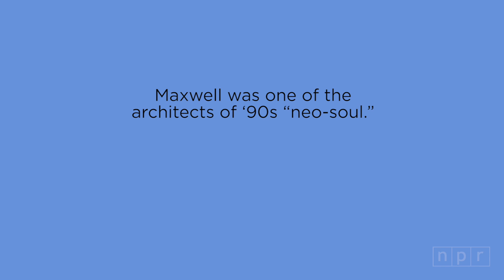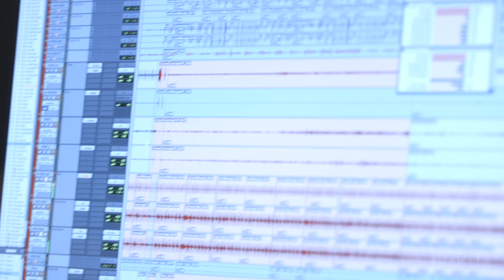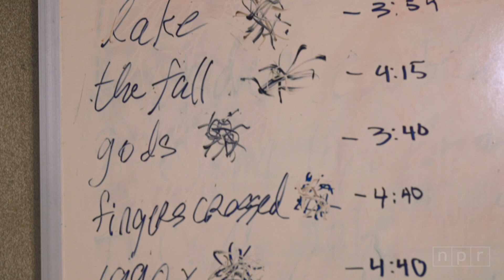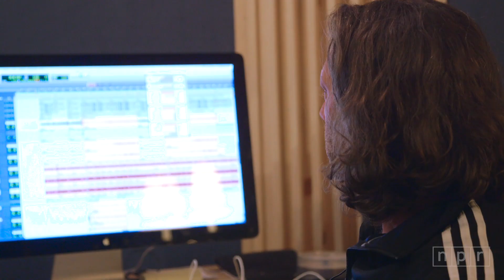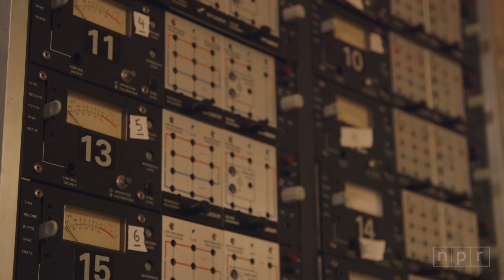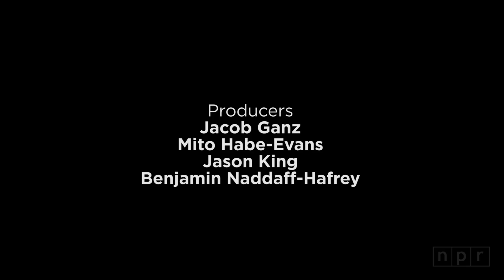Maxwell And The Friendship That Defines His Sound | Noteworthy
Since his 1996 album, Maxwell's Urban Hang Suite, launched him to stardom and helped define the 1990s school known as "neo soul," Maxwell has spent two decades faithfully crafting his own unique brand of R&B that explores emotional and spiritual needs alongside sensual ones. Followers have come to depend on his flawless falsetto, his skill for draping a song in perfectly-fitted production and that velvet voice's ability to sound so intimate it makes everything else drop away.

Over five albums, the latest of which, blackSUMMERS'night, came out in July, this singular artist has developed his sound with the help of a few crucial collaborations, including one that began with a question:

"What the hell is a Hod?"

That was Maxwell's response, more than 20 years ago, to getting a message from the songwriter and producer Hod David. Since that auspicious beginning, Maxwell and David have forged a creative partnership that is in nearly every note of Maxwell's songs, even if it's invisible to most casual fans. Noteworthy host Jason King visited the pair at David's studio in New York City to find out how the relationship has evolved.

"We really do love each other," the singer tells King. "And we'll tell each other, ... 'I love you, but this song sucks.' We knew each other before we were anything."